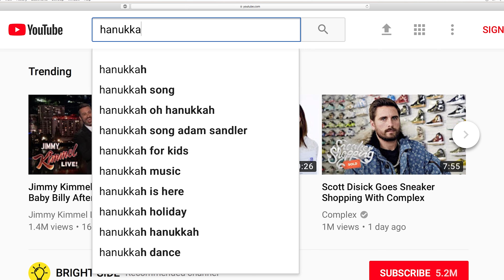POLLY WOLLY-Dear Hanukkah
"Dear Hanukkah"

POLLY WOLLY (Pauline Schantzer) raps about her new profound discovery of Hanukkah

Written by and starring Pauline Schantzer
Directed by John Laughlin & Pauline Schantzer
Director of Photography-Donald M. Morgan
Edited by Cody Miller
Engineered and recorded by Sean Householder
Camera Operator-Eliot Roach
1st AC-Jonathan Stromberg
Production Assistant-Jenna Brady
Makeup artist-Diamond McClain
BTS Photographer-Sandra Rivera

Cast-
James A. Hirsch
Toni Perrotta
Jenna Guercio
Rebecca Sterling
Jonathan Stromberg
Jenna Brady
Amanda Connors
Dylan Connors
Shalom

Larry Kaster
John Ryan McLaughlin
Noah’s Bagels
Pavilions
Robbie Mac’s Pizza
Trader Joe’s